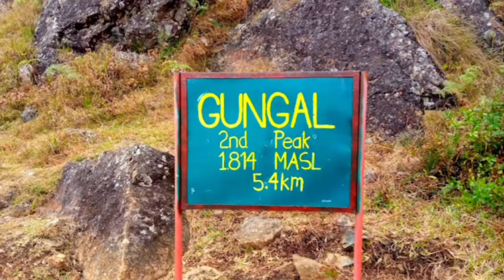MOUNT ULAP ECO TRAIL 2nd Peak GUNGAL ROCK